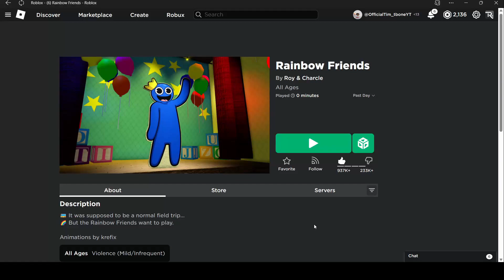The Rainbow Friends Experience on Roblox is Creepy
So basically im playing roblox rainbow friends in this video. ITS CREEPY!